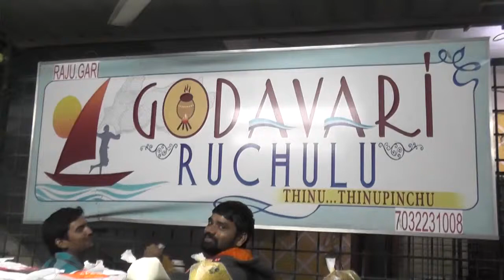RAJU GARI GODAVARI RUCHULU/MANIKONDA/HYDERABAD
RAJU GARI GODAVARI RUCHULU